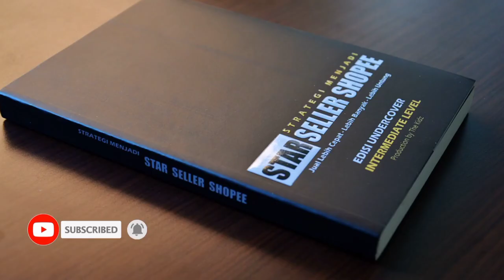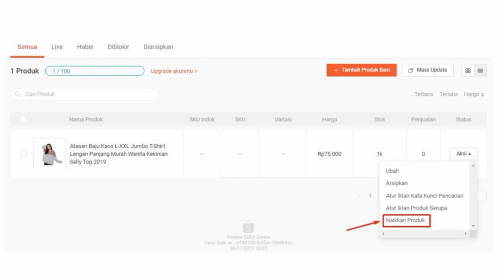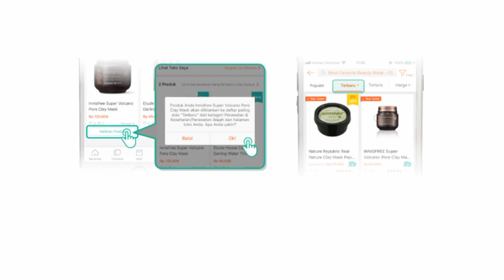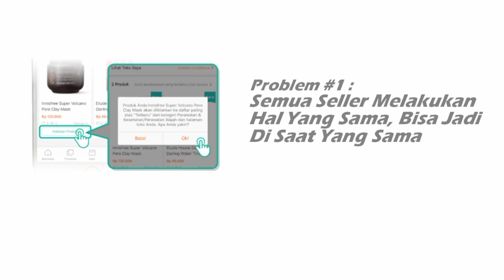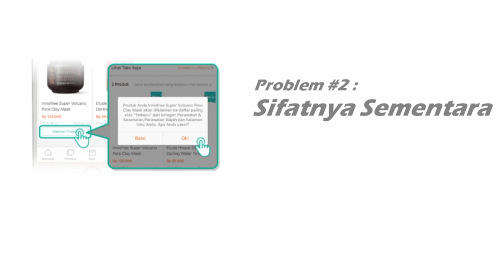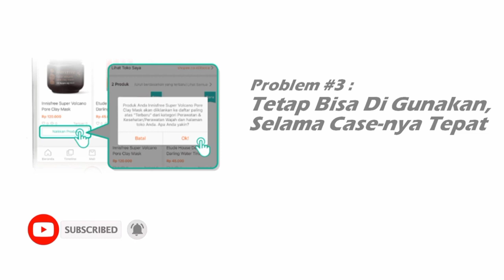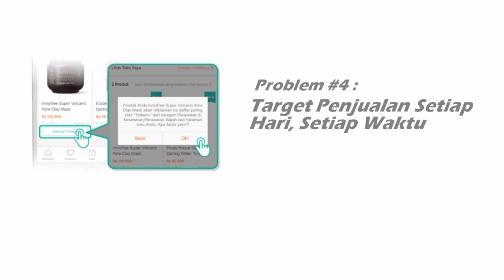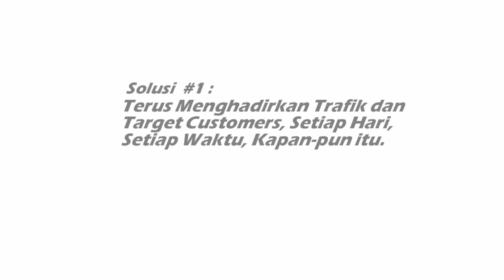Cara Jualan di Shopee - Fitur Naikkan Produk Apa Masih Efektif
Cara Jualan di Shopee - Fitur Naikkan Produk Apa Masih Efektif , Menurut kalian bagaimana efektif nggak sih fitur naikkan produk di shopee,apa temen temen sudah pernah nge-cek setelah kalian naikkan produk,produkmu bisa tampil di halaman pertama ?

coba deh sesekali di testing !!!